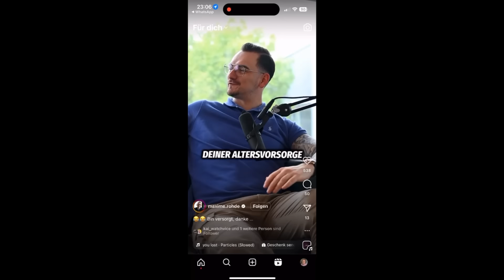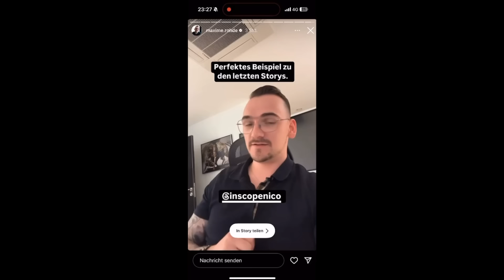Schönes Wetter heute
Werbung | Hol dir hier den exklusiven NordVPN-Deal + 4 Bonus-Monate Risikofrei mit der 30-Tage-Geld-zurück-Garantie von
Nord!

Zu @ApoRed
Zu @CEDDO
Zu @DieRinos
Zu @Geheimratseck
Zu @Getaildetreu